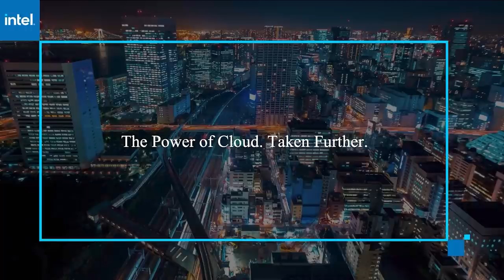Michael Sotnick, Pure Storage & Rob Czarnecki, AWS Outposts | AWS re:Invent 2020 Partner Network Day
Michael Sotnick, VP Global Alliances, Pure Storage & Rob Czarnecki, Principal Product Manager, AWS Outposts virtually connect with John Furrier for AWS re:Invent 2020 with Specialized Programming of the Partner Network Day.

Q&A: AWS and Pure Storage collaborate in datacenter for the first time with AWS Outposts

Amazon Web Services Inc. and Pure Storage Inc. are collaborating in a new way by working together in the datacenter for the first time with AWS Outposts. Outposts and Pure Storage will unlock workloads in verticals to help both companies address issues like data residency, local data processing, latency and datacenter modernization.

Michael Sotnick (pictured, left), vice president of global alliances at Pure Storage, and Rob Czarnecki (pictured, right), principal product manager for AWS Outposts at AWS, spoke with John Furrier, host of theCUBE, SiliconANGLE Media’s livestreaming studio, during AWS re:Invent. They discussed the new collaboration AWS Outposts and how the datacenter is evolving during ongoing digital transformation. (* Disclosure below.)

[Editor’s note: The following has been condensed for clarity.]

Talk about your relationship with AWS.

Sotnick: The partnership with AWS is a very high-profile and strategic partnership for Pure Storage. But one of the big things that we’re most proud of is the recent establishment of Pure being Service Ready and Outposts Ready and the first and only on-prem storage solution. And we’re shoulder to shoulder with AWS as AWS takes Outposts into the datacenter. They’re going after key workloads that we’re well known for, and we’re very excited to partner with AWS in that regard.

Rob, Give us the update. What kind of workloads and verticals are seeing success with Outposts now that that’s part of the portfolio. How is it all working out?

Czarnecki: One of the really bright spots over the past year has just been how many different industries and market segments have shown interest in Outposts. You can have customers, for example, with data residency needs. Those that have to do local data processing, maybe have latency needs on a specific workload that needs to run near their end users. Or just folks trying to modernize their data center. And that’s a journey; that transformation takes time.

One of the things that’s really become clear to us is to enable the success that we think Outposts can have, we need to meet customers where they are. And one of the fantastic things about the Outposts Ready program is many of those customers are using Pure and they have Pure hardware.

It’s exciting because the edge is a big thing here. What’s the customer need? What causes them to look at Outpost as part of their hybrid?

Czarnecki: So there are a couple of different needs. One is we have regions and local zones across the globe, but we’re not everywhere. And there are data residency regulations that are becoming increasingly common and popular. So customers might come to us and say, “Look, I really need to run … a financial services workload that needs to be in Thailand.” And we don’t have a regional or local zone in Thailand, but we can get an Outpost to places where they need to be.

The other piece is there’s a tremendous amount of interest in that top-down executive sponsorship across enterprise customers to transform their operations to modernize their digital approach. But … when they actually look at their estate, they do see an awful lot of hardware, and that’s a hard challenge to plan the migration. When you can bring an Outpost right into that data center, it really makes it much easier because AWS is right there.

Michael, what causes the customer to get the Pure option on Outposts?

Sotnick: What I would tell you is, one of the things that a lot of people miss is the complicity and the consistency that are characteristically very much in the AWS experience and equally within the Pure experience. And that’s really powerful. So as we were successful in putting Pure into workloads … for all the reasons that Rob talked about. Our predictability, our simplicity, our consistency really matched what the customer was getting with other workloads that they had in AWS.

Watch the complete video interview below, and be sure to check out more of SiliconANGLE’s and theCUBE’s coverage of AWS re:Invent. (* Disclosure: Pure Storage Inc. sponsored this segment of theCUBE. Neither Pure Storage nor other sponsors have editorial control over content on theCUBE or SiliconANGLE.)